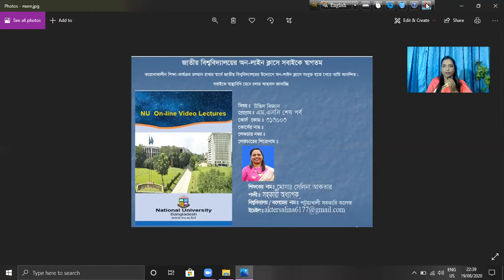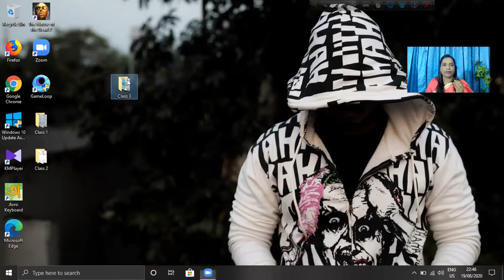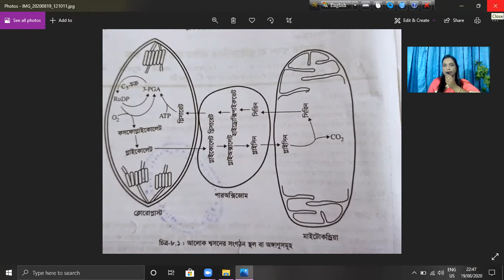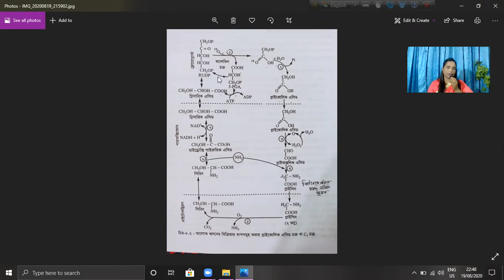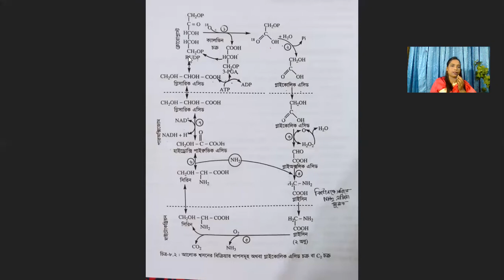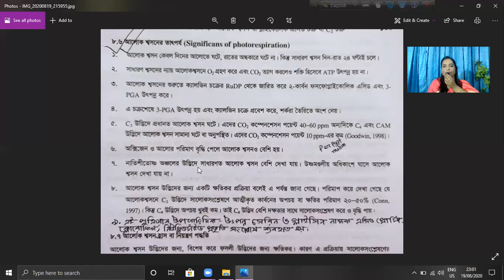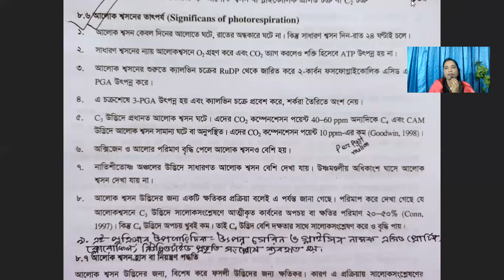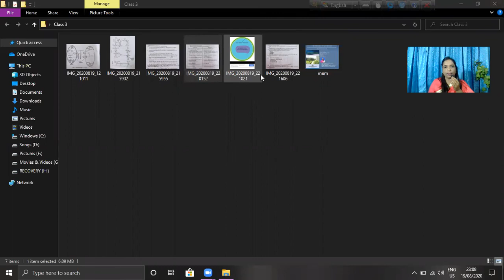Advanced Plant Physiology Lecture.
Class 3
Topic: Photorespiration & Its Sites, Biochemistry, Significance, Differences from dark respiration.